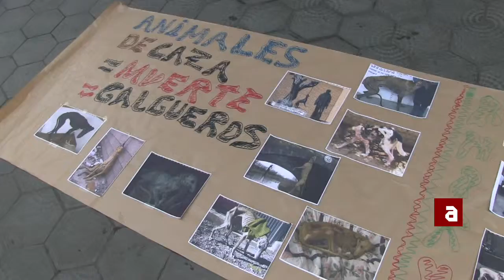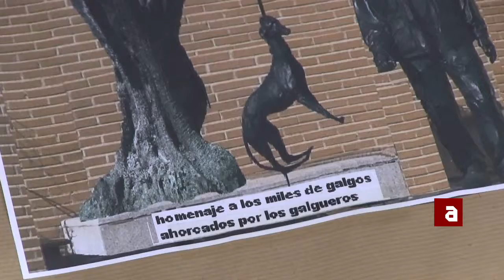Concentracions contra el maltractament de llebrers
Mira tots els nostres programes i notícies a TVAnimalista.com

El Partit Animalista (PACMA) ha reclamat avui que el Govern prengui mesures per posar fi al maltractament d'uns 15.000 llebrers que són abandonats cada any en finalitzar la temporada de caça.

Activistes del PACMA i d'altres organitzacions que treballen per la defensa dels drets d'aquests i els altres animals s'han concentrat aquest matí davant de la seu de la Comissió Europea a Madrid i Barcelona acompanyats de llebrers i conillers amb l'objectiu de pressionar la UE perquè exigeixi a Espanya que prengui mesures contra el maltractament animal.

150.000 animals són abandonats cada any a Espanya i un 10 per cent d'aquests casos es deu al final de la temporada de caça. El PACMA ha denunciat que els caçadors i "galgueros" al nostre país donen un final terrible als animals que els serveixen per a la caça i que molts d'aquests animals tenen una història espantosa darrere i acaben ofegats en pous, penjats en arbres, cremats vius o abandonats a la seva sort perquè ja no serveixen per a la caça. A la resta de països europeus no hi ha gairebé abandonaments, però, a l'estat espanyol és fàcil trobar a un animal penjat, abandonat en qualsevol cuneta de les nostres carreteres o en qualsevol poble. Per això, els activistes han reclamat que Espanya prengui nota de la legislació que està en vigor a la UE i facin efectives les sancions per maltractament que avui dia no es compleixen.